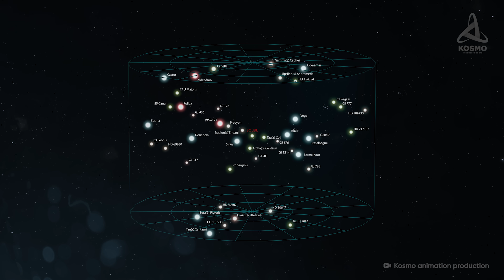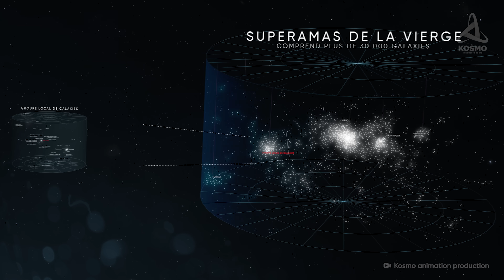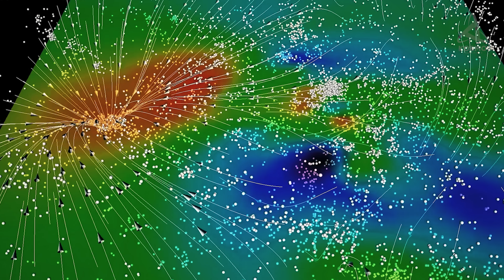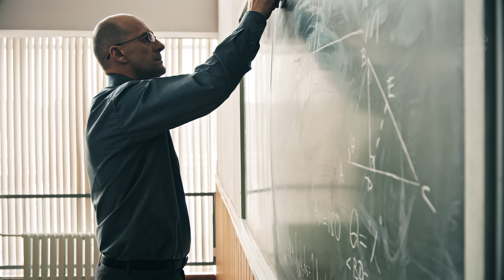Qu'y a-t-il au-delà de l'Univers ?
L'Univers est une structure grandiose, composée d'un nombre infini d'objets les plus divers. Ils sont séparés par des espaces cosmiques si infinies que même la lumière se perd dans leurs profondeurs. En effet, pour atteindre l'étoile la plus proche, un photon quittant le Soleil mettra plus de 4 ans. Et pour parcourir les distances intergalactiques, il faudrait des millions d'années. La prise de conscience que ce voyage gigantesque n'est qu'un tout petit pas à l'échelle du macrocosme ne peut qu'étonner l'imagination. Quelle est donc la taille réelle de l'Univers?

00:00 Introduction
00:44 Système Solaire
01:58 Étoiles les plus proches
03:09 Voie lactée
04:22 Amas de galaxies
06:37 L'Univers
07:29 Limites de l'Univers
09:55 Finale